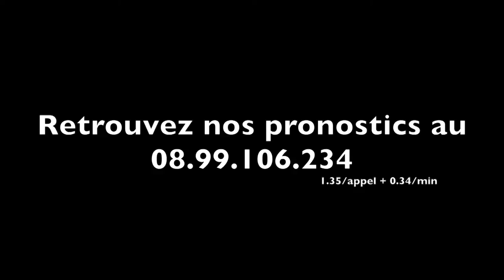A2TURF - TAMARA JIEL (n°6) dans le Q+ ce vendredi soir à Vincennes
Jean-Luc DERSOIR alignera TAMARA JIEL (n°6) dans le Quinté+ de ce vendredi soir à Vincennes.
Sur la montante, après avoir été arrêtée volontairement au printemps, elle s'annonce compétitive pour les premières places dans cet évènement même si son entraîneur use de sa prudence naturelle dans ses propos.